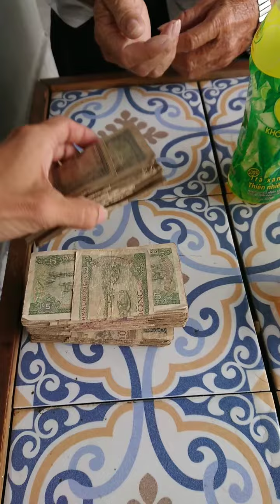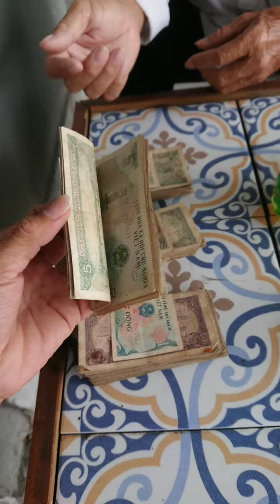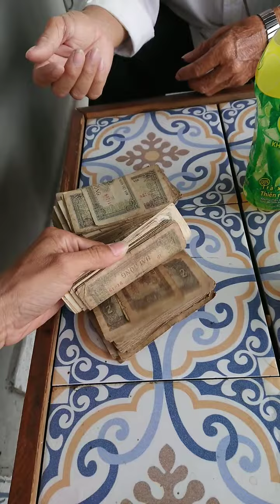thu mua tiền xưa Việt nam giá cao Sđt 0393433343 tèo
Tèo tiền xưa Việt nam kết nối đam mê đam mê.

Tèo tiền xưa Việt nam kết nối đam mê. Mong video lên xu hướng phát triển thị trường tiền cho mọi người xem ủng hộ kênh YouTube Tony tèo Vlog
Tiền quốc tế giá rẻ
Tiền cổ việt nam